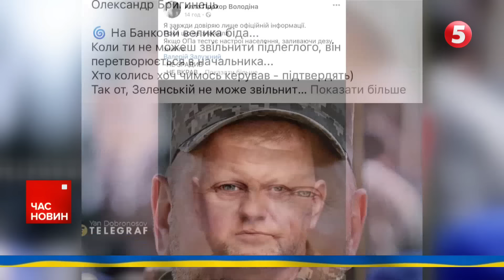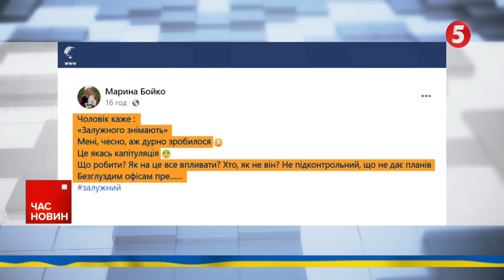⚡️💥РОЗНЕСЛИ вОРОЖУ РЛС! 🔥Точний удар по оКУПАНТАМ в Криму! Час новин 17:00 30.01.2024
- Вранці москва прокинулася від гучних вибухів. Телеграм-канали повідомляють про яскраві спалахи на електропідстанції

- Через ворожу атаку загинув житель Берислава. Росіяни також обстріляли Токарівку на Херсонщині. Поранили жінку

- Що це було? Чим завершилася історія зі звільненням Головкома Валерія Залужного?

- Світло дорожчати поки що не буде. Уряд не планує підвищувати тарифи на електроенергію цієї зими. Ціна залишиться - 2 гривні 64 копійки за кіловат-годину

00:00:00 Час новин
00:00:17 Успішна робота Збройних сил України у Криму.
00:00:37 москва прокинулася від гучних вибухів.
00:01:00 Обстріл регіонів
00:02:16 Звільнення Залужного! Що це було?
00:10:28 Світло дорожчати поки що не буде.
00:11:22 Україна може отримати доходи від заморожених російських активів
00:12:10 122 мільйони євро військової допомоги виділять Україні Нідерланди
00:12:53 Наслідки удару по американській базі в Йорданії: поранені 40 військових
00:13:53 У адміністрації Джо Байдена готують потужну відповідь за удар по своїй базі в Йорданії.
00:14:24 Українці не можуть зробити вдома Ф-16, але вже самі виготовляють безпілотники
00:18:24 Отримати допомогу та нові знання. У Дніпрі відкрили хаб для людей з вадами слуху.

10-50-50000 - будь-яка сума має значення.

Разом переможемо!
Слава Україні!